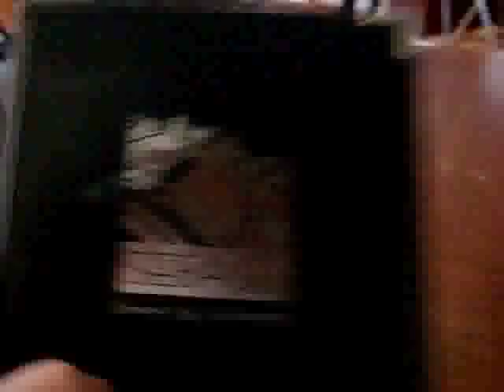Portland, Maine 4th of July Weekend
Drinking locally brewed beer in Portland. Grtty McDuff's and Sebago.